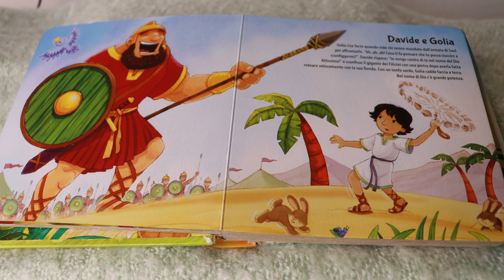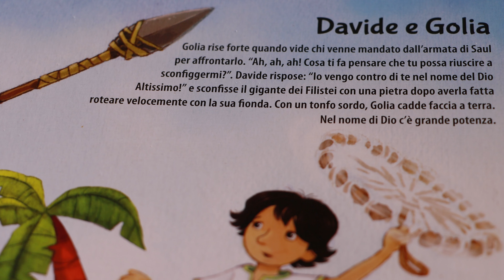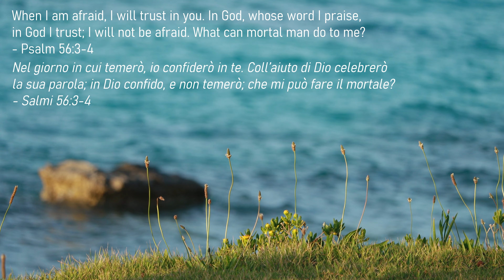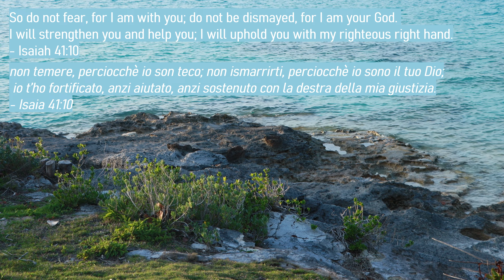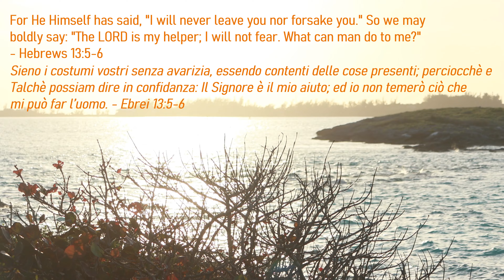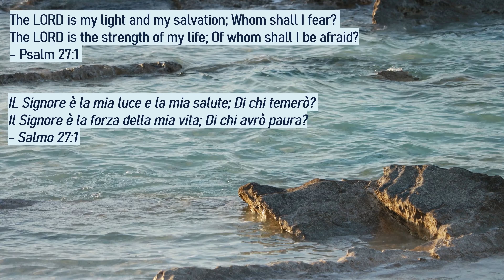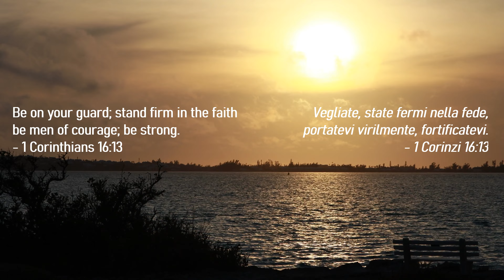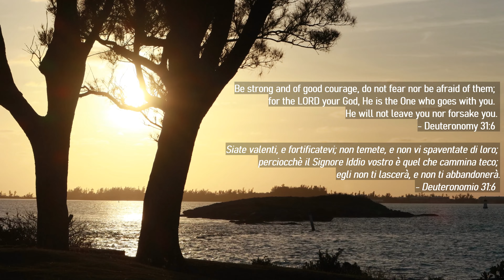BIBLE Story - Davide e Golia (David and Goliath) | Italian-English | LITTLENTINI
For today's video, mommy and daddy read to me another beautiful story from the BIBLE. It's about an amazing story about how David defeated a giant Philistine, named Goliath, with just a sling and a stone!

Mommy also sang and daddy played my favorite worship song, Jesus Loves Me.

Afterwards, we also shared some of our favorite family Bible verses, written on videos taken by mommy in Bermuda.

We pray that you will be blessed! Happy Sabbath!littlentini